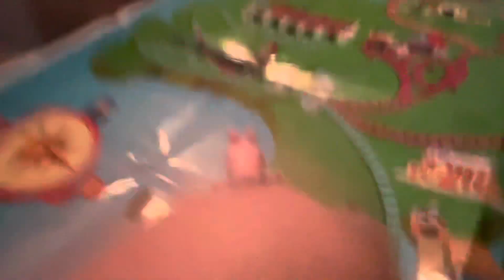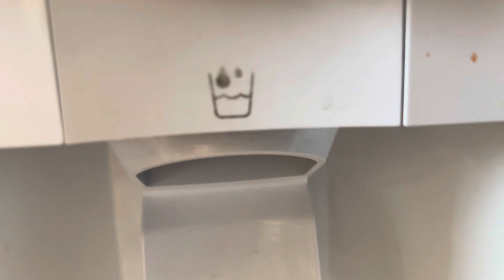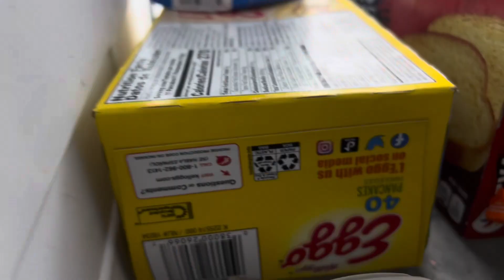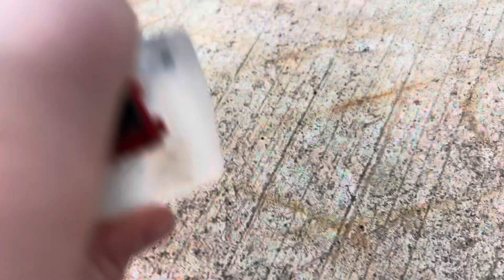Frozen Percy! ❄️🧊: Figure Video